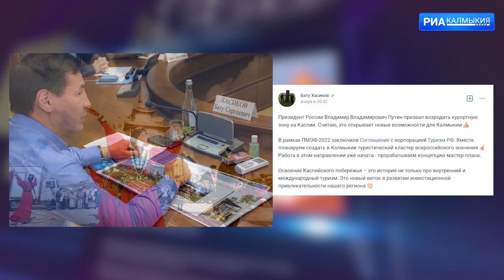Президент России Владимир Путин призвал возродить курортную зону на Каспии